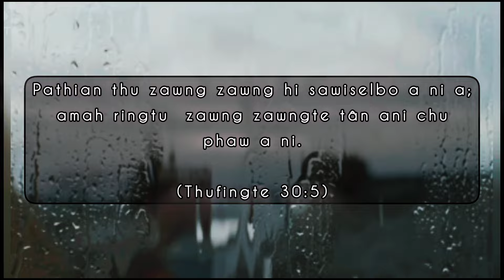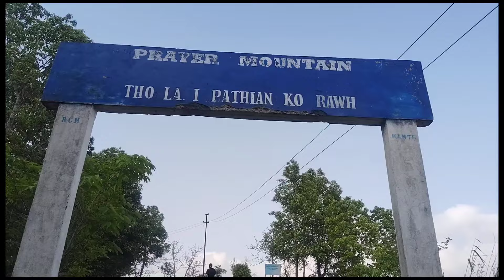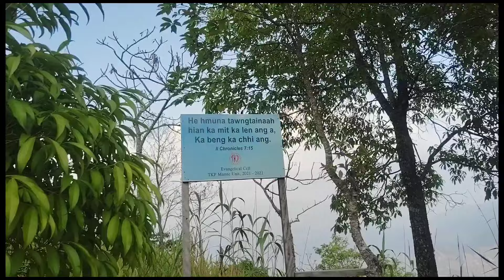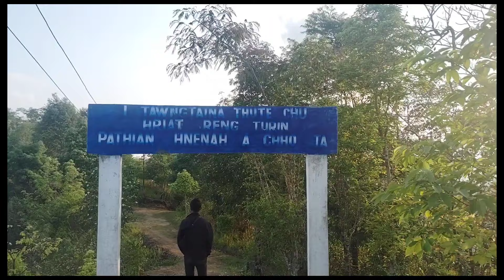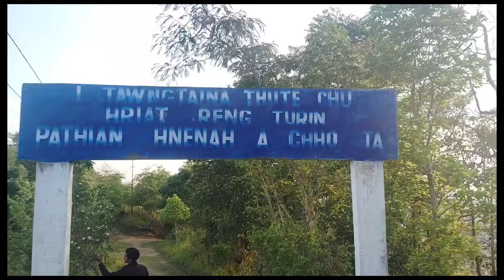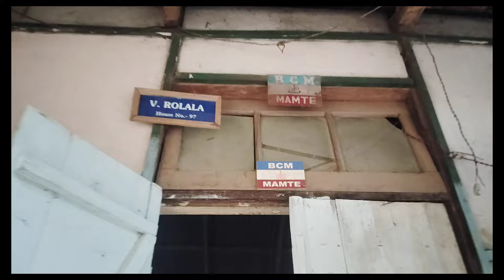ZO KHUA AH CHUAN ZO-AR A TAM HLEMAI | Zopa Mukbang.😅